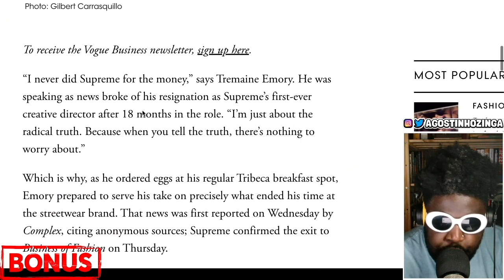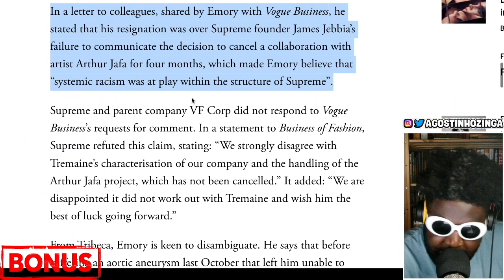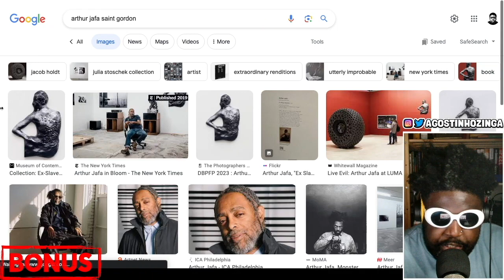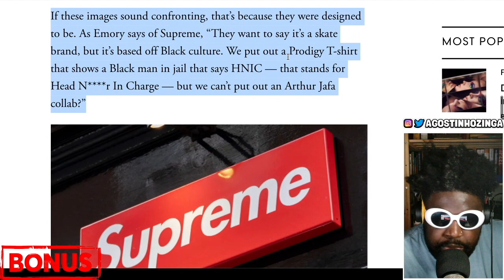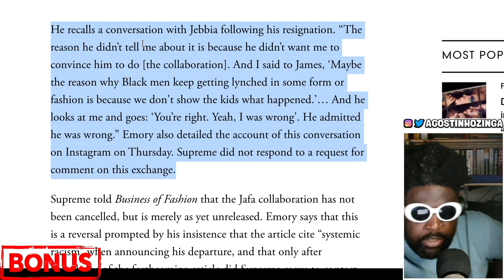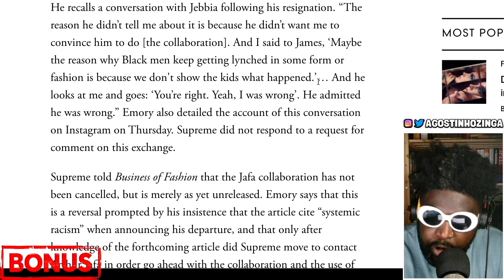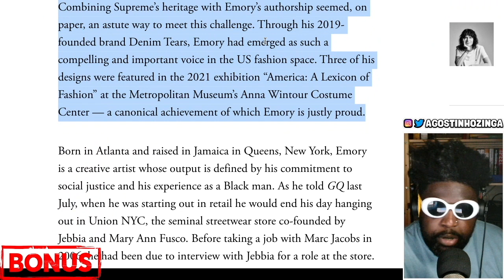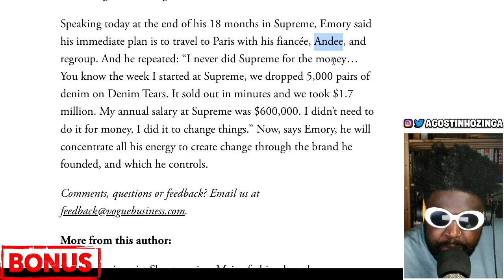Tremaine Emory reveals the REAL reason why he left Supreme